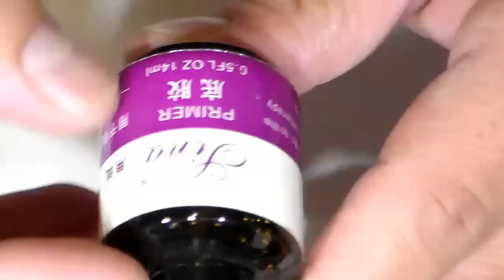uñas acrilicas otoño